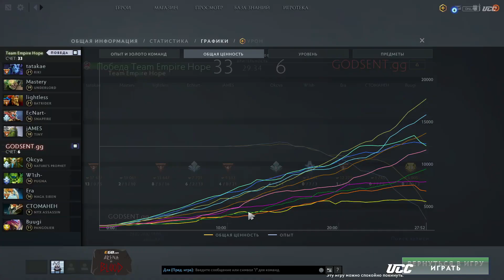(RU) EGB.com Arena of Blood | Team Empire Hope vs Godsent | map2 | by @Mr_Zais & Lok